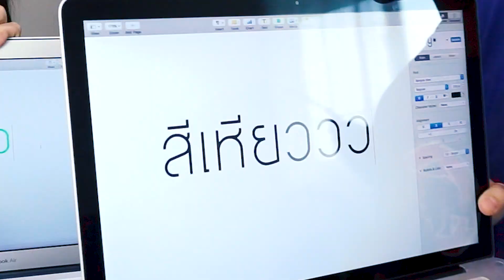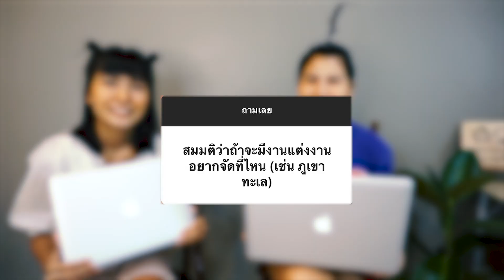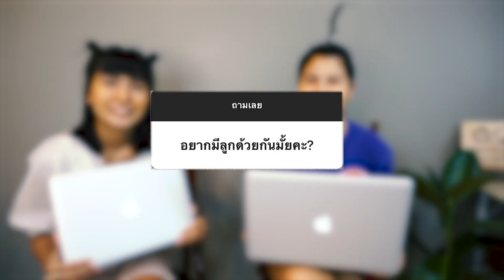คำถามทายใจ คบกันมา...ปี รู้ใจกันแค่ไหน? ใครขอเป็นแฟน?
***ชีวิตมันสั้น รีบๆมาสร้างความทรงจำของเรากันเถอะ คนดี💚

เพจ : KondeeStyle คนดีสไตล์